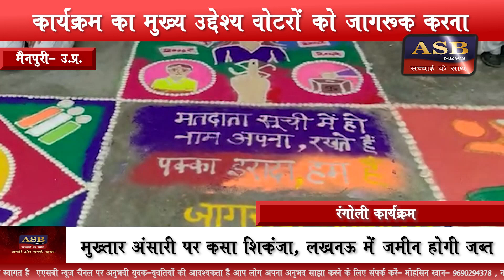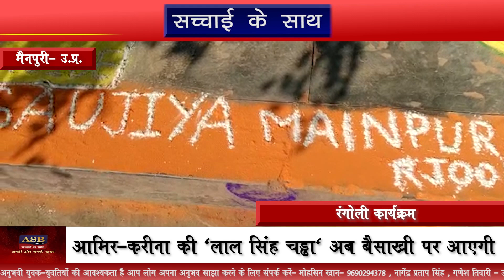मैनपुरी:- आरसी इंटर कॉलेज में मतदाता जागरूकता अभियान के तहत रंगोली का कार्यक्रम का आयोजन